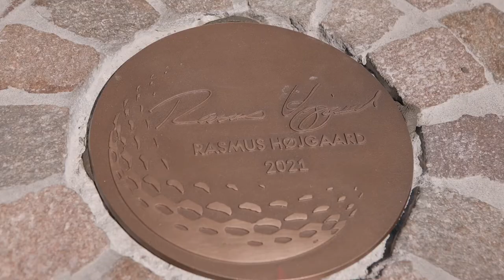Walk of Fame Højgaard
🤩 Walk of fame: the defending champion Rasmus Højgaard installed the bronze plaque in the Rue du Prado. He is the 74th winner to leave his mark for eternity in Crans-Montana. 🏆
MB01R8NIFYXJVFE